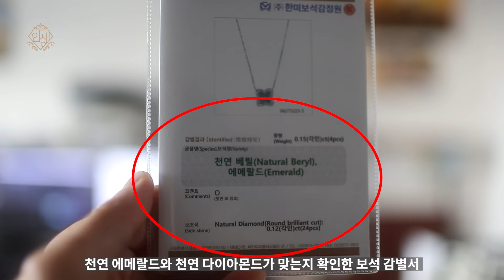몸과 마음이 회복되는 천연 에메랄드 목걸이 추천해요~ ( feat. 클레오파트라 )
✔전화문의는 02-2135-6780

인생주얼리
네이버 스마트스토어 주소!

인생주얼리는 예약제로 운영이 되고 있답니다 ^^
"네이버예약" 후 방문해 주세요 🤗(주말/공휴일 휴무💕)

더 궁금하신 내용은 아래 링크 누르셔서 카카오톡 문의 주세요

💎국내 최초 “다이아몬드전문” 유튜버
💎20년차 다이아몬드 수입 도매업
💎다이아몬드 전문 딜러
💎GIA-GG 국제 보석 감정사
💎한국 다이아몬드 딜러 협회 KDDA 멤버